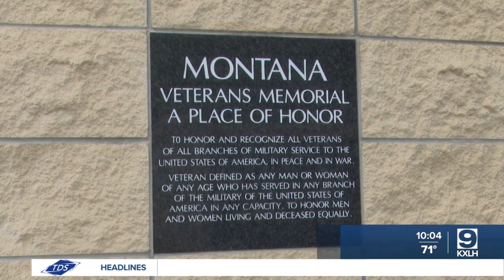U.S Space Force seal unveiled at Montana Veterans Memorial